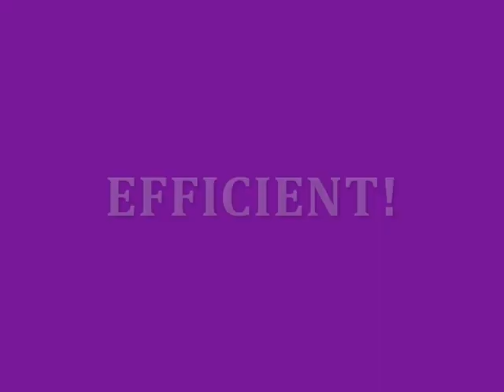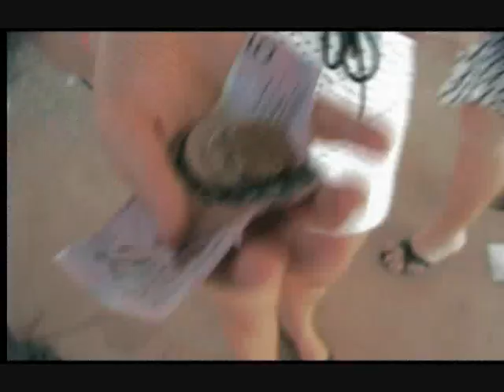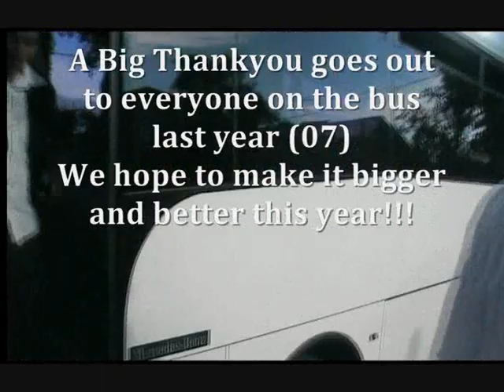Corowa Races 07 (better quality version)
CSU Education Club bus trip to Corowa Races 2007.